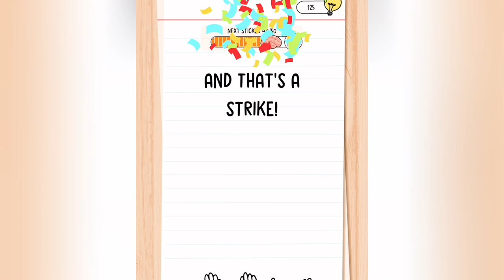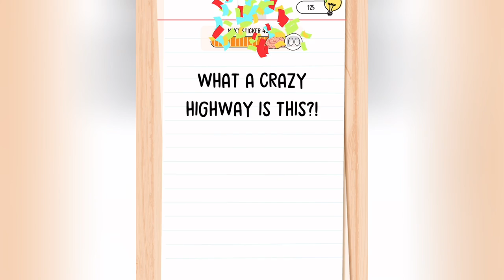☑️ Brain Test All-Star：IQ Boost / Gameplay Walkthrough / Level 81-100